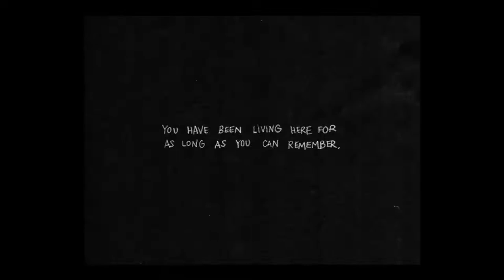Video game music to zone out in WHITE SPACE to (A Sunny/OMORI themed compilation) [Collab]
Hello everyone ! Me and fellow compiler @Ahsoka_Hyrule  have started a series of collabs centered around OMORI characters, as we are both huge fans of the game (and the characters lol) Hope you enjoy !
Link to Ahsoka's mix (Gardening music based on Basil ! Go check it out it's cool i swear)

Waiting for something to happen ?

Tracklist :
00:00 WHITE SPACE - OMORI
01:38 Snow World - Yume Nikki
02:38 File Select Theme - Kirby 64
03:35 New Growth - The Unfinished Swan
07:56 Museum (Bugs) - Animal Crossing New Horizons
09:43 Illusionary Room - The Legend of Zelda: Wind Waker
11:13 Deeper Into Ness' Subconscious - Earthbound
12:50 school - Petscop
15:55 Peace & Serenity - Silent Hill 2
19:12 Inside the Deku Tree - The Legend of Zelda: Ocarina of Time
21:56 Safe Room - Resident Evil Village
26:09 Water Temple - The Legend of Zelda: Ocarina of Time
31:31 Twilight Town - Paper Mario The Thousand Year Door
34:13 #8 Regret - Splatoon 2 (Octo Expansion)
36:25 Hypno KK (Aircheck) - Animal Crossing New Horizons
38:51 Story Book Theme - A Hat in Time
40:20 bathroom tomb - Petscop
41:26 Deep Mines - OneShot
43:52 Pyrefly Forest Cat's Cradle - OMORI
48:19 Stage Otherworld - Miitopia
50:00 Inverse - FNAF World
52:11 Balcony - Cave Story
53:40 Numbers - OMORI
56:36 N's Room - Pokemon Black/White
58:14 Song of Healing - The Legend of Zelda: Majora's Mask
01:01:01 I Still Love You - Doki Doki Litterature Club
01:03:45 OMORI - OMORI

Wanna make some music mixes like me but don't know how ? Why not join the VGMixes server ! Everyone is super nice and it's got everything you might need :)